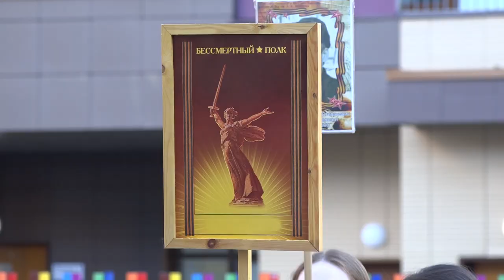«Бессмертный полк» в образовательном центре «Флагман»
Кто не помнит историю, у того нет будущего. Патриотизм - ценность, которую в нашей стране прививают детям с ранних лет. Ежегодная акция «Бессмертный полк» во славу победы в Великой Отечественной войне прошла в образовательном центре «ФЛАГМАН». Акция стала важнейшим и любимым мероприятием не только на территории России, но и за ее пределами.